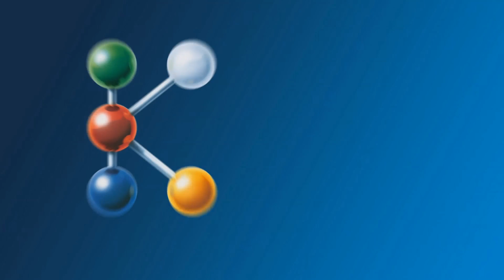K 2013: Impressions part 2